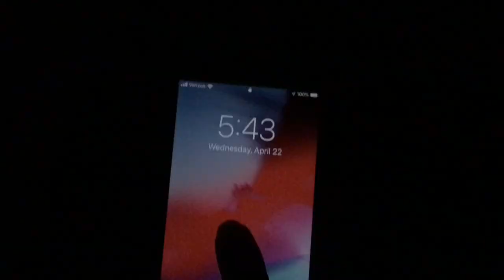10 Tips for Riding Your 1st Century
Have you ever wanted to ride 100 miles but never had the time, motivation, or preparation? In this video, I share my top 10 tips that will help you prepare for your 1st century!

Featured Cycling Clothes
Jerseys: